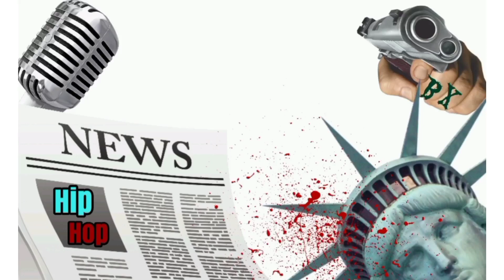WHY DID NYC COPYCAT OFF CHIRAQ AND UK DRILL MUSIC?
In this video we elaborate on the effect of drill music and it's origins,I also elaborate on the true essence of Hip Hop.